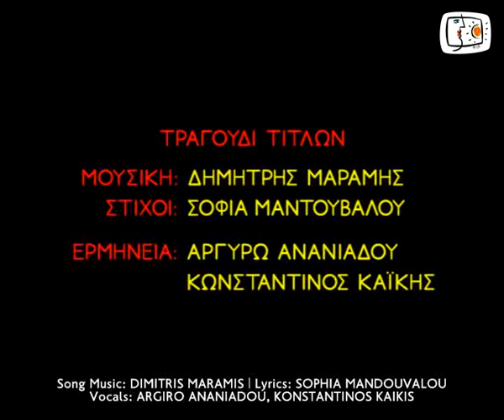A LETTER - Α STORY | The Gasping Bus (Lambda)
The first Greek educational animated series. It aims at learning the Greek alphabet and language through entertainment. Preschool and primary school pupils familiarize with letters and sounds of the Greek alphabet and language through 24 verse based, funny, surrealistic animated stories, which combine the educational language with that of fairytales and television. Each episode is designed within a context of interdisciplinary and holistic approach to knowledge and thus supports the School Curriculum in an innovative, original and attractive way.

Concept - Screenplay: Sophia Mandouvalou
Research - Educational Supervision: Vicky Panagopoulou, Sophia Mandouvalou
Direction: Aristarchos Papadaniel
Character Design - Animation: Aristarchos Papadaniel
Storyboard: Sophia Mandouvalou, Aristarchos Papadaniel
Models Set-up - Visual Effects: Panos Papadaniel
Voices: Haris Attonis, Giorgos Giannakakos, Adonis Dimitrokalis, Manos Karatzogiannis, Konstantinos Milonis, Irene Mourelatou, Andriana Rapti, Yiannis Stefopoulos, Katerina Tsavalou
Main Titles Song
Vocals: Argiro Ananiadou, Konstantinos Kaikis
Sound Recording - Mixage: Theodoris Zefkilis, Wee | Studio SCA
English Translation - Adaptation: Pierra Fotiadou | Cosmos Translations
Executive Production: Syllipsis Ltd.
Production: Greek Educational Radio/Television
Greek Ministry of Education, Lifelong Learning & Religious Affairs

"A LETTER - A STORY" awarded:

- FINALIST (Motion Graphics), European Design Awards 2012

- BEST CHILDREN FILM
2nd Corinthian Peloponnesian International Film Festival 2011

- BEST ANIMATION
6th Cyprus International Film Festival 2011

- COMMENDATION (for "The Frog Violinist")
5th digi 2011 | Short Film Festival in Drama

- 2nd AWARD EDUCATIONAL FILM
5th Athens Animfest 2010